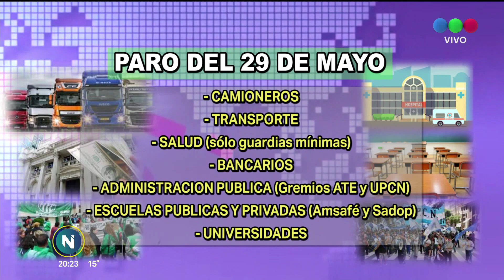Los gremios que adhieren el paro del 25 de Mayo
Un resumen de las actividades que se verán afectadas por los sindicatos que adhieren a la huelga del próximo sábado.